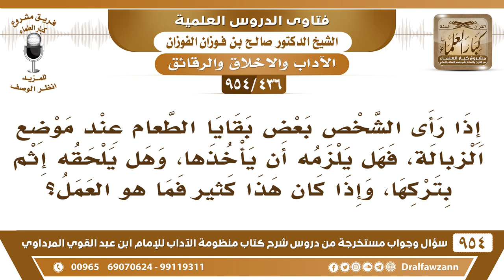[436 -954] إذا رأى الشخص بقايا طعام عند موضع الزبالة، فهل يلزمه أن يخرجها، وهل يلحقه إثم بتركها..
-[436 /954] السؤال: إذا رأى الشخص بعض بقايا الطعام عند موضع الزُّبالة، فهل يلزمُهُ أن يأخذها، وهل يلحقهُ إثمٌ بتركها، وإذا كان هذا كثيرٌ فما هو العمل؟
الجواب: نعم يأخذها هو، النبي ﷺ لمَّا رأى تمرة ساقطة أخذها وقال: «لَوْلَا أَنِّي أَخْشَى أنْ تكون من الصدقة لأكلتُها» فدلَّ على أنه ما يُترك النعمة تُداس في الأرض أو في المزابل، هذا كفرٌ للنعمة، وأخذها من إنكار المنكر ومن إكرام النعمة وشكر النعمة، وقال ﷺ: «إذَا سَقَطَتْ لُقْمَةُ أَحَدِكُمْ فَلْيَأْخُذْهَا، وليُمط مَا عَلَيْهَا مِنْ الْأَذَى وَلْيَأْكُلْهَا وَلَا يَدَعهَا لِلشَّيْطَانِ» وأمر بلعق الأصابع قبل مسحها بالمنديل، ليؤخذ ما تبقى عليها من الطعام، فالطعام مُحترم، والنعمة تُكرم وتُشكر، ولا توضع في المزابل، ومن يضعها يُنكر ويُمنع من ذلك، وإذا أخذتها ورفعتها ونحيتها إلى مكان طاهر فلك أجرٌ عظيم في ذلك.
للاشتراك في قناة الشيخ صالح الفوزان
سؤال وجواب من شرح منظومة الآداب ( 945 ) مقطع

للاستفسار والإقتراحات والدعم
رئيس الفريق
لمشروع كبار العلماء